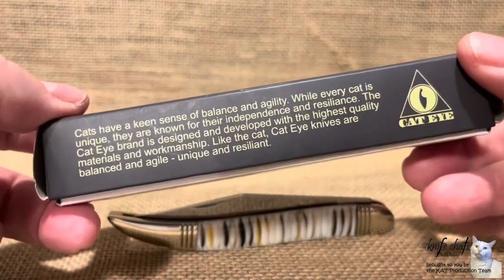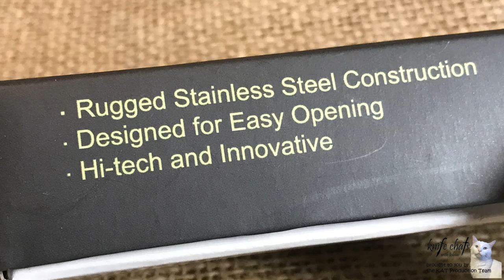Cat Eye 024 Large Toothpick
This is probably one of my favorite Large Toothpicks, yet somehow I never did a standalone video on it.  I'm under the impression that "Cat Eye" was an SMKW brand but I'm no longer able to verify this. In any case this knife is very similar to the Rough Rider and Marble's Large toothpicks.  The covers are made of thin slices of white, gold, and black lip mother of pearl.